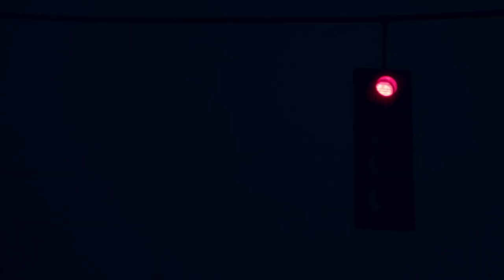The Opportunist ¡jinsu! - louvff [Wattpad Trailer]